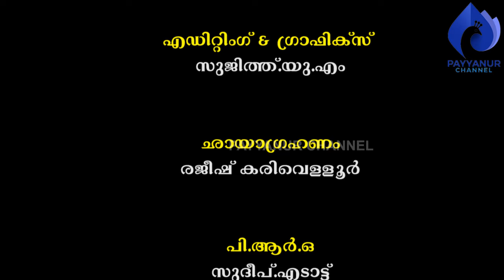പരമ്പരാഗത കേരളീയ ചുമർചിത്രകല I കെ.ആർ.ബാബു, തിരുവമ്പാടി.